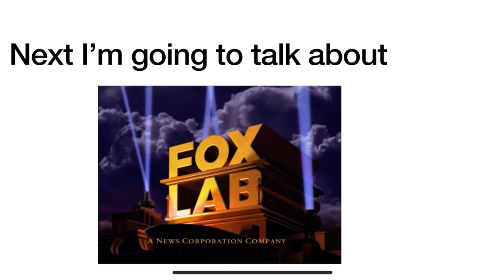Logo History #709 Mom Fox Lab and Facebook Gaming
Hey guys HorizonsRocks2K4 and today I’m going to do the Logo History about Mom Fox Lab and Facebook Gaming and also Don’t Forget To SUBSCRIBE to my channel and Credit goes to Logopedia and it was requested by@MondeNissin2  And requests are closed until April 29 2024